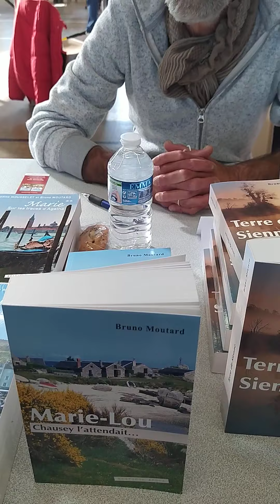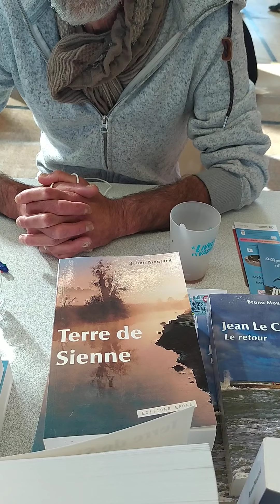Moutard Bruno Interview Livres en Vadrouille 2020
Interview de Bruno Moutard à notre salon du livre, Livres en Vadrouille 2020, à Quibou.